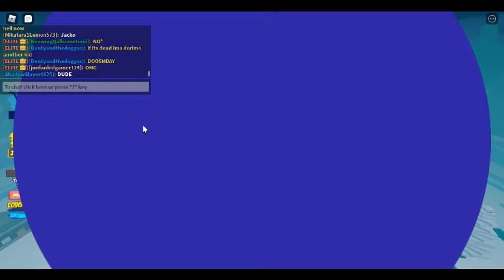my 17th DOOMSDAY! (SURVIVED ty Sprintcroc25!)